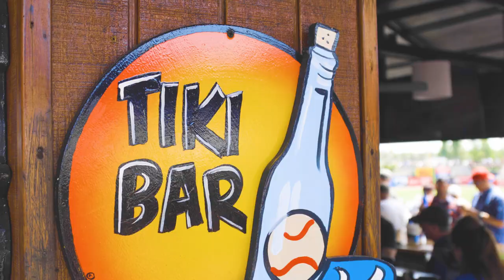Experience Phillies Spring Training in Clearwater, Florida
We're not only home to America's best beaches, but also home to America's favorite pastime! Catch a Philadelphia Phillies spring training game right here at BayCare Ballpark in Clearwater, Florida this spring!